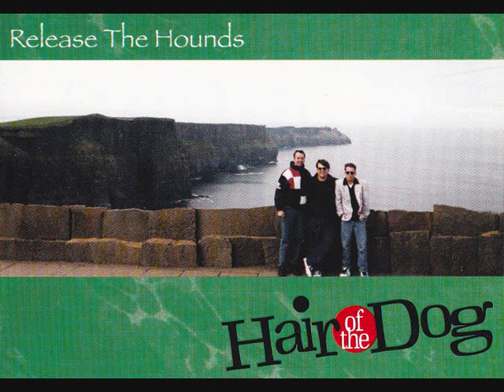Hair of the Dog Wild Colonial Boy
Hair of the Dog performing the Wild Colonial Boy